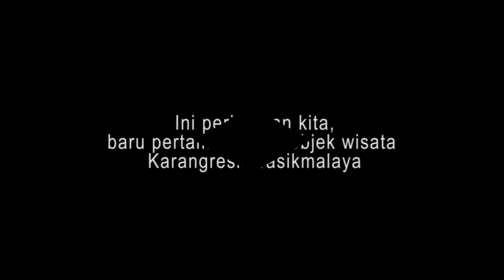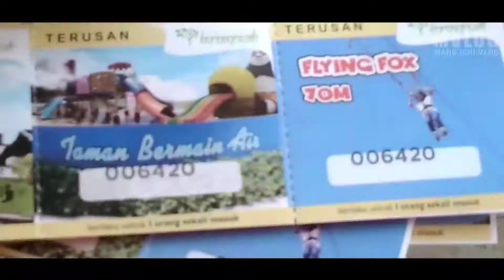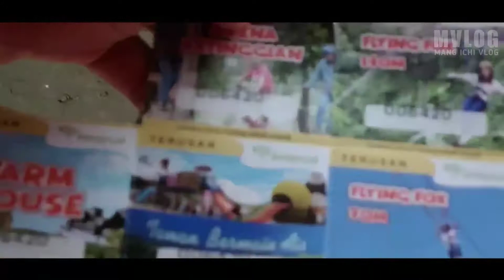MVLOG 19 || BERMAIN LABIRIN DI KARANGRESIK TASIKMALAYA